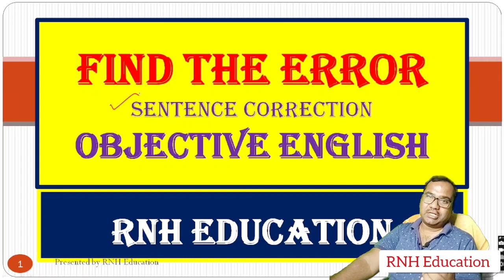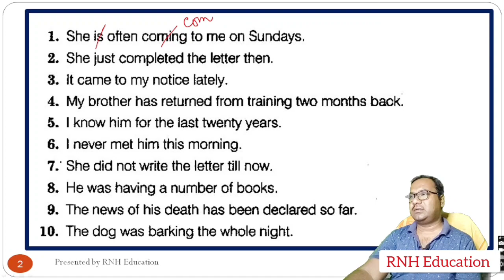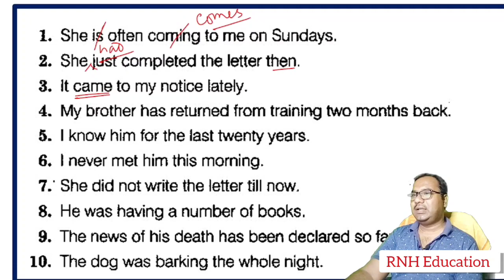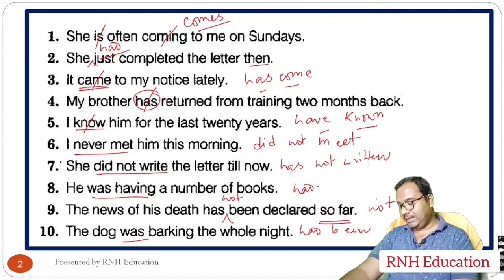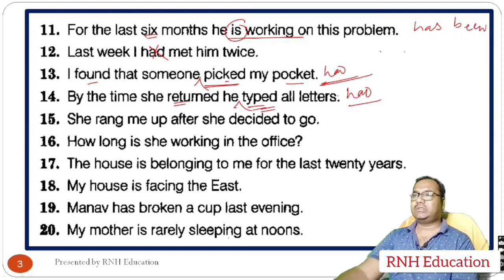Find the Error | Error Spotting | WBCS | Miscellaneous | Clerkship | Kolkata Police | Bengal Police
Find the Error  Error Spotting  Objective English  WBCS  Miscellaneous  Clerkship Kolkata Police
English Class on Error Spotting in bengali language
সমস্ত প্রতিযোগিতামূলক পরীক্ষার জন্য
WBCS RAIL BANK PSC CLERKSHIP MISCELLANEOUS FOOD SI WBP CONSTABLE WBP SI KOLKATA POLICE SSC CGL SSC CHSL

How to get full marks in English?
How to get fool marks in English Grammar?
How to crack any Govt. exams?
কিভাবে যেকোনো পরীক্ষায় পাশ করবে?
কিভাবে যে কোনও পরীক্ষায় ফুল মার্কস পাবে?

Dear students,  you will find shortcut math on percentage in this video, it will definitely help you.

 Thanking you.

Keep Practicing.